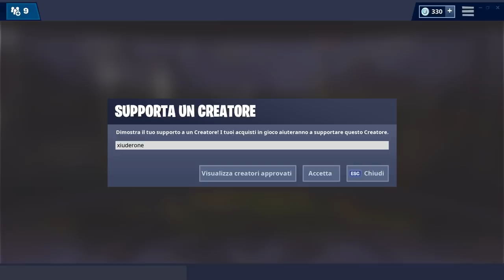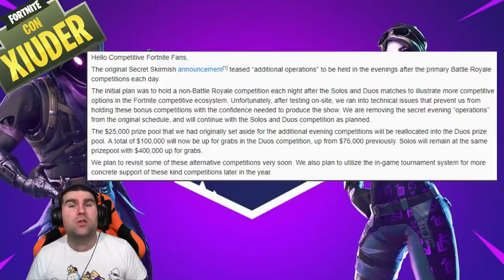PATCH 7.40 FORTNITE TRA POCO! + NUOVO CONCERTO IN ARRIVO!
Poche ORE alla MEGA PATCH 7.40 di FORTNITE! MA LE NOVITA' NON SONO FINITE!

BENVENUTO!

➜ Motherboard: MSI Z97M GAMING
➜ GPU: NVIDIA GeForce GTX 970
➜ Cuffie: TRUST GXT 393 MAGNA WIRELESS 7.1 GAMING
➜ Cuffie Pamy: TRUST GXT 322W GAMING
➜ Mouse: TRUST GXT 188 LABAN
➜ Tappetino: TRUST GXT 756
➜ Tastiera: TRUST GXT 890 CADA
➜ Microfono: TRUST GXT 252+ EMITA PLUS
➜ Speakers: TRUST GAMER BEAST
➜ Sedia: Arozzi Torretta Orange
➜ Sedia Pamy: TRUST GXT 707R RESTO
➜ Webcam: Microsoft Lifecam Studio
➜ Handcam: Microsoft Lifecam HD-3000
➜ Monitor(2x): MSI OptixG24C LED Gaming Monitor 24''

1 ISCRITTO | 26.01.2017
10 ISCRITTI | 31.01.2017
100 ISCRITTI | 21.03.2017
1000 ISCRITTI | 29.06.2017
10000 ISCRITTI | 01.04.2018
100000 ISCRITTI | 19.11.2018